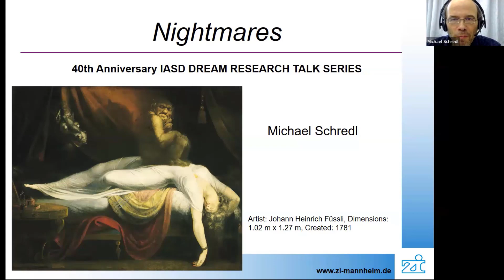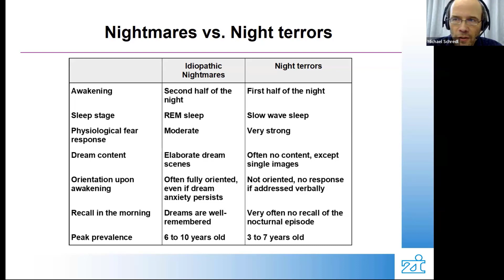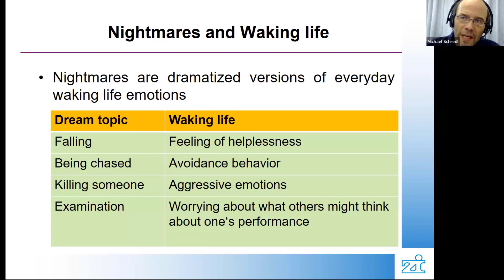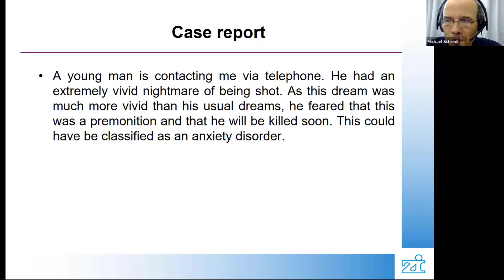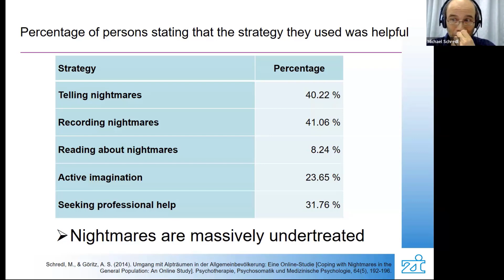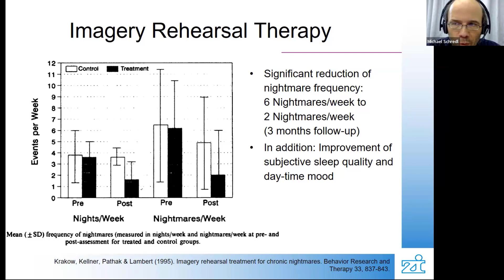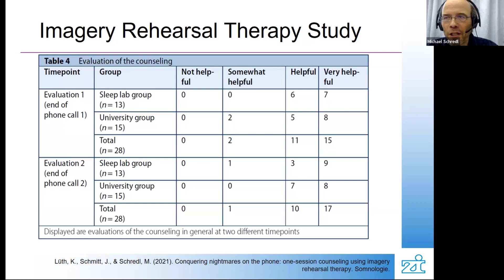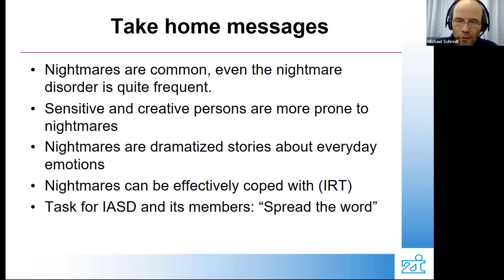IASD 40th Anniversary Research talk series Michael Schredl: Nightmares April 29 202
Please enjoy this free recording of the second talk in the IASD 40th anniversary Research talk series by Micheal Schredl: Nightmares, delivered on April 29th, 2023.

In this talk, Prof. Michael Schredl who works at the Sleep laboratory of the Central Institute of Mental Health, Mannheim, Germany, discusses fascinating questions about the science and experience of nightmares: What are nightmares, who has them and why, and how nightmares can be treated.

for information about the International Association for the Study of Dreams